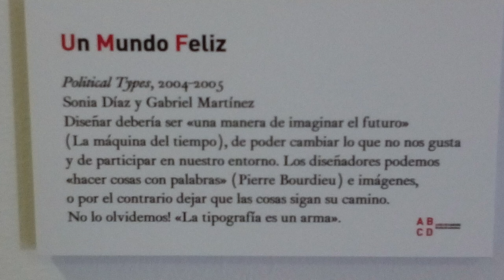190703 ¿Por qué vivimos en el paraiso? Exposición. La Voragine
Hay exposiciones que no son exposiciones. Esta es una de ellas. Las fotos son impresionantes, el acercamiento a una realidad ajena es poderoso… pero es mucho más. Heriberto (Beto) Paredes lleva 10 años acompañando a la comunidad de Santa María de Ostula en su lucha por la defensa del territorio y de sus formas propias de gestión del mismo y de gobernanza.
¿Por qué vivimos en el paraíso? es, realmente, un relato coral y complejo de las autonomías en México, esa resistencia al Estado y al crimen organizado (a veces son lo mismo) que se traduce en autogobierno desde las cosmovisiones propias y en construcción de sujetos políticos ajenos a la lógica del Estado liberal. No te lo pierdas. En la inauguración tendremos con nosotras a Beto Paredes quien, además, nos ayudará a profundizar en el seminario programado para los días 5 y 6 de julio.